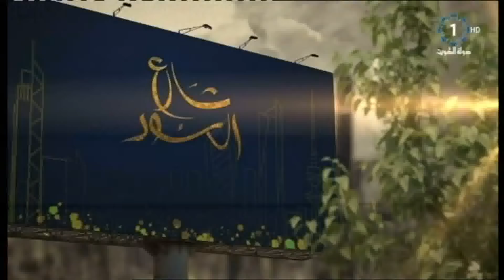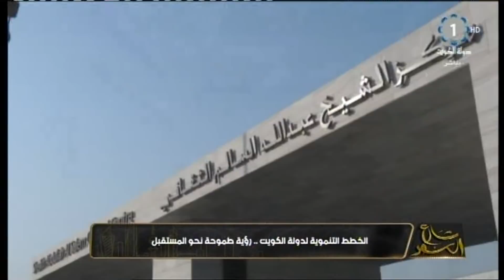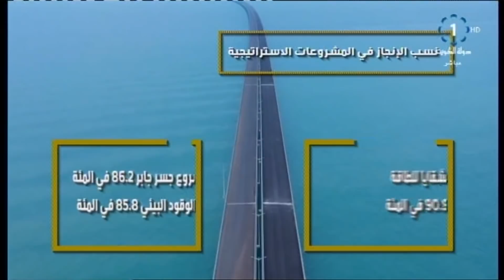برنامج شارع السور .. الخطط التنموية.. د.خالد مهدي الامين العام للمجلس الاعلى للتخطيط والتنمية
برنامج شارع السور ..  الخطط التنموية.. رؤية طموحه نحو المستقبل .. د.خالد مهدي الامين العام للمجلس الاعلى للتخطيط والتنمية
برنامج شارع_السور .. الخطط التنموية.. رؤية طموحه نحو المستقبل .
ضيف الحلقة :
د.خالد مهدي الامين العام للمجلس الاعلى للتخطيط والتنمية